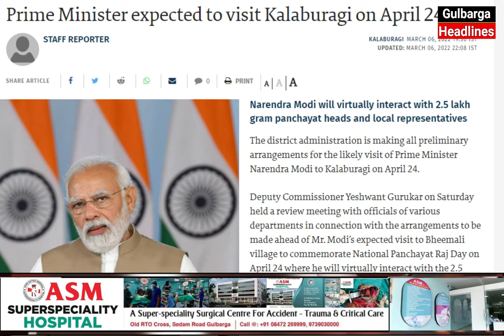Sharan IT & Other AAP Leaders Visit Gulbraga South Bheemali Village And Demand To Solve Public Issue